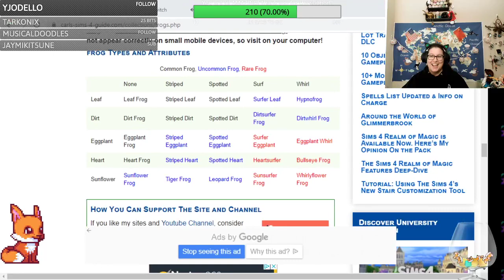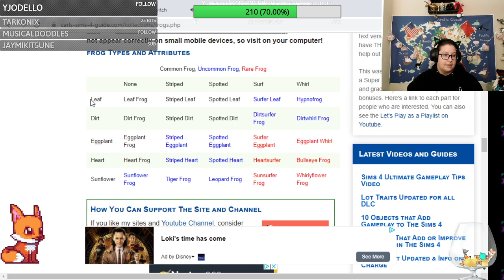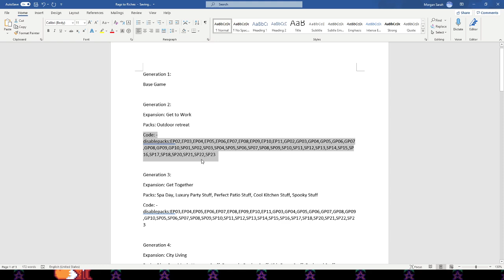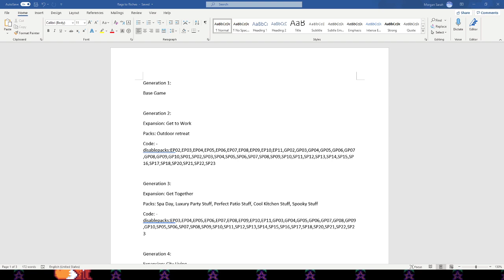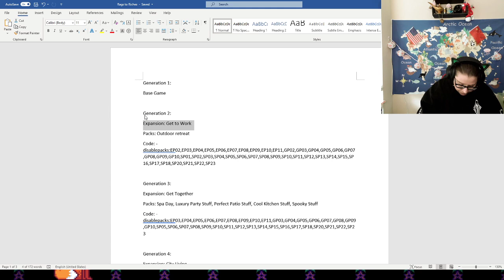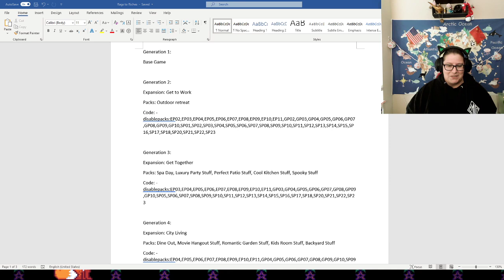Gen 1 Sims 4 Rags to Riches VOD Streamed 7/17/2021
Little Tinker has grown up into a child, and the plans have been made for the next generation. All we need now is. sigh...money. Why do all the games I play come down to money?